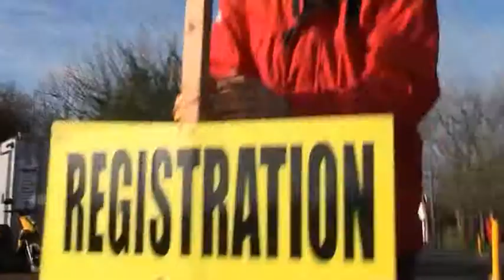Cowper Media - British Triathlon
British Triathlon:

British Triathlon asked us to make this video to attract more volunteers into the sport.  This is a cut down version of the final edit.

We have produced various instructional DVDs for the sport for both coach and athlete training.